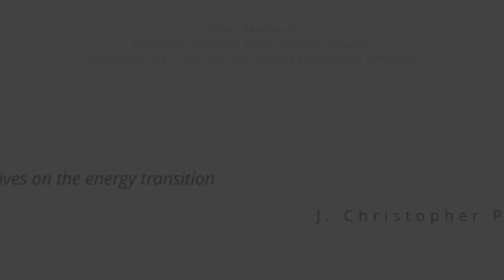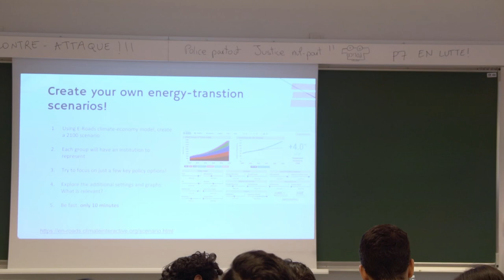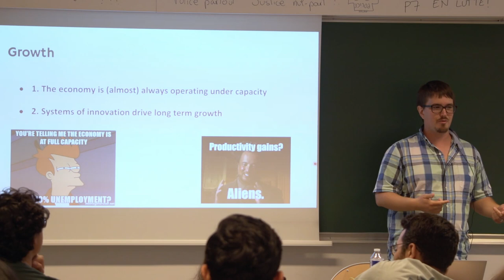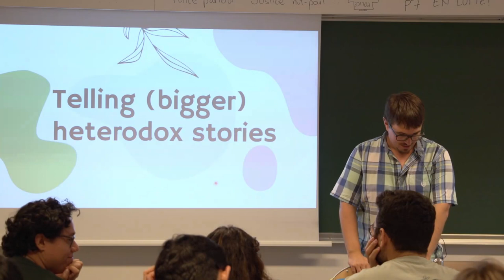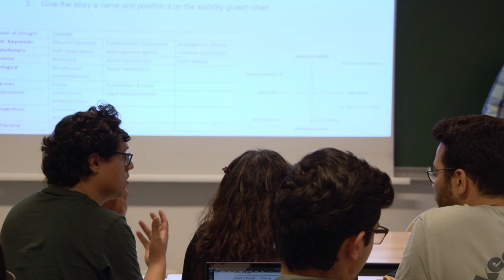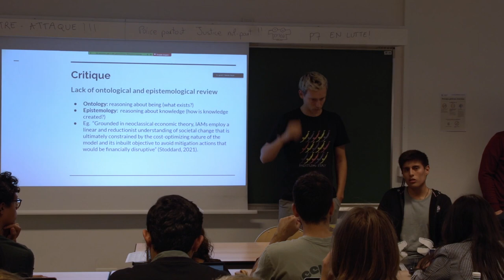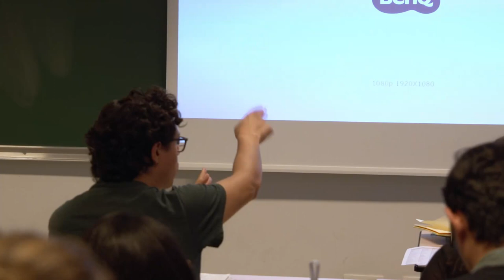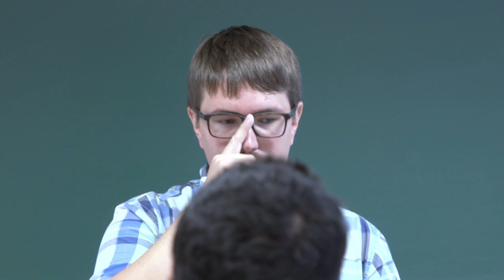#242 - Economic perspectives on the energy transition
J. Christopher Proctor, PhD candidate, Université de technologie de Compiègne (COSTECH lab) and Università degli studi Roma Tre.

Discussants: Maximilian HAUSER (EPOG+, Major B), Siwar ORTIZ GUZMAN (EPOG+, Major C), Gabriel ZAFFARI (EPOG+, Major B).